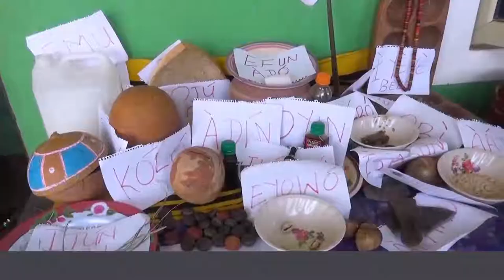Awon Musulumi Komi Nu Lori Oro Boko haram | Iroyin Lori Orisun